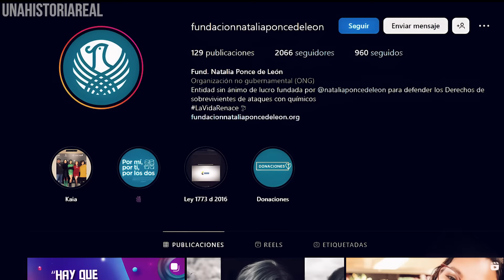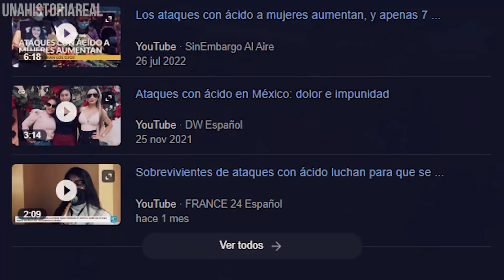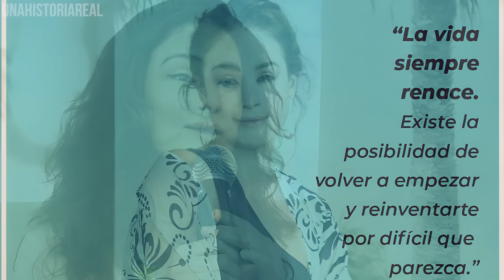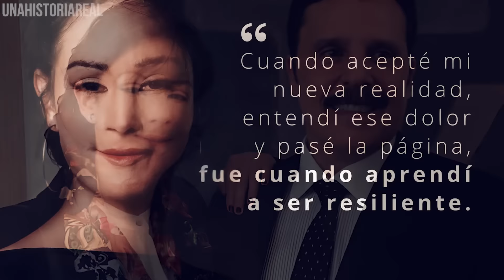Era JOVEN y HERMOSA pero un M0NSTRU0 se cruzó en su camino - La historia de Natalia Ponce - UHR 👁️